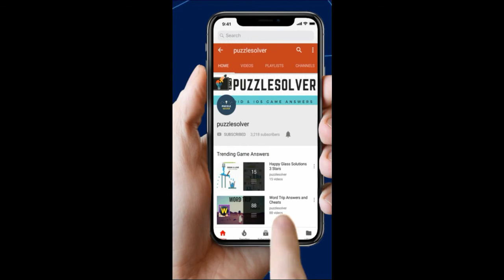Word Search Aloha a oi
Word Search Pro Aloha a oi  Level Answers here

This Video Contains Panda Category Puzzle 368 - Aloha a oi